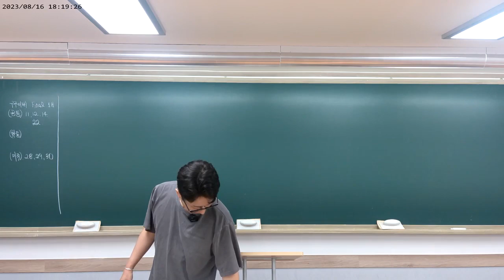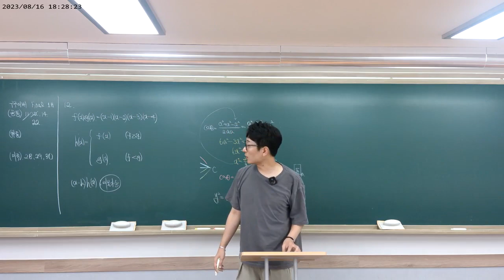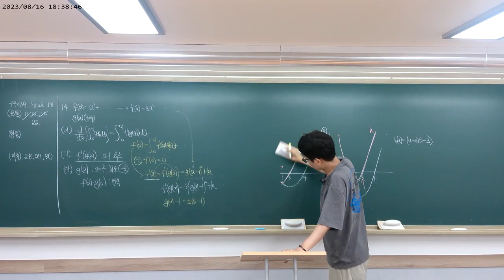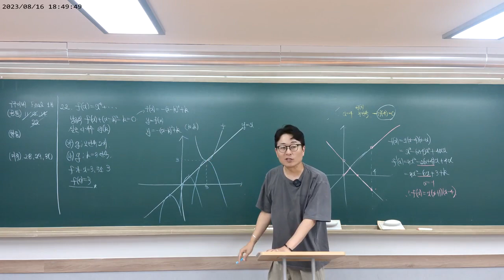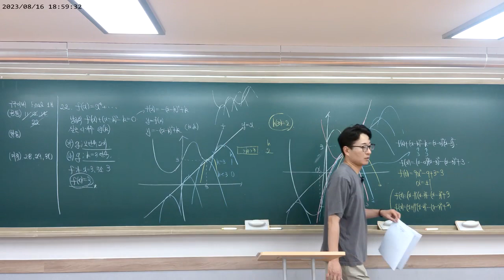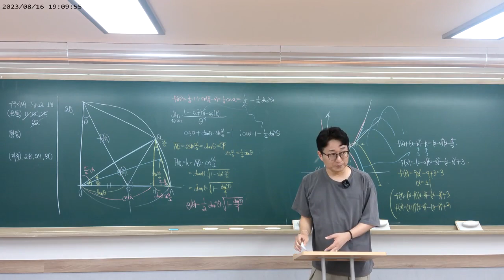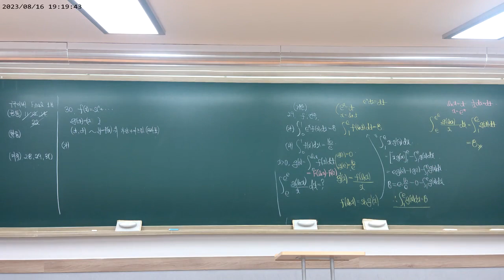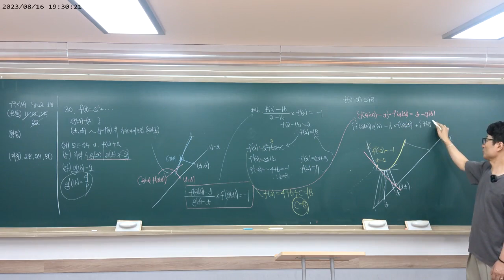2024학년도 [구주이배수능디펜스]FINAL 1회 질문풀이